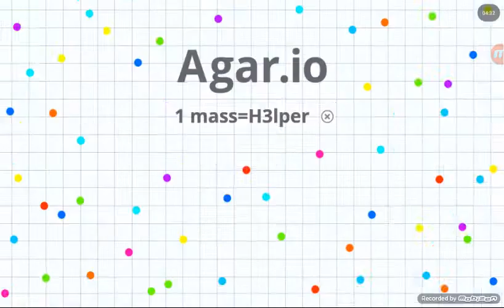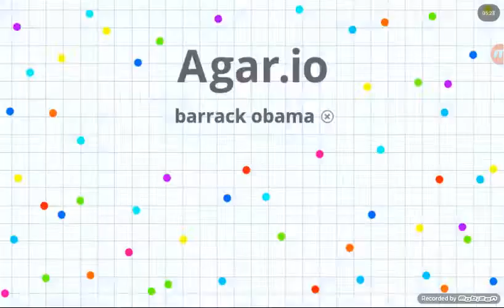Agario gameplay €€€epic moments and teaming $$$☺☺☺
Hey guys this is my 4th  video on agario gameing let me know on skype twitter or coments what  other games i should do pls let me know
My skype is=samuel.brooks59
Peace out☺☺☺😊☺😊☺😊☺